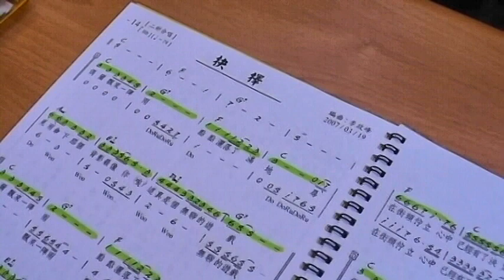抉 擇 悠然爵士合唱團上課即景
2016 悠然爵士合唱團上課即景
練習曲目 : 抉 擇